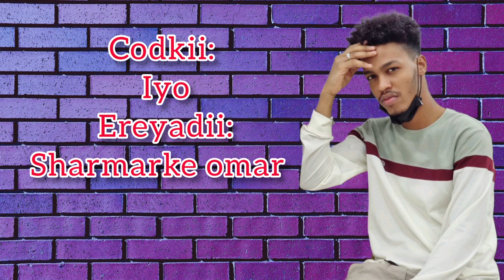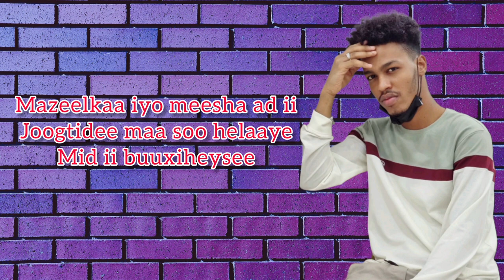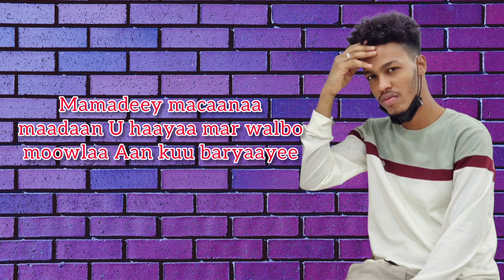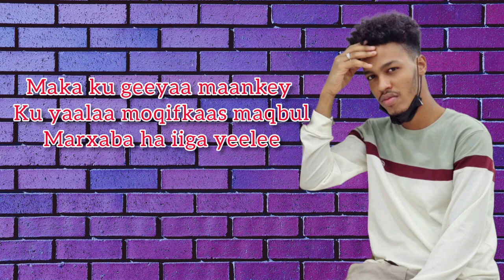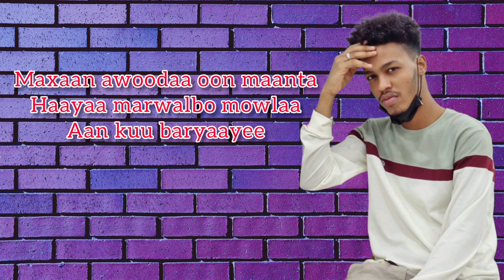sharmarke omar | heestii mamadeey macaan aa maadaan U haayaa |mackuk | (official)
codkii iyo ereyadii sharmarke omar heestii mamadeey macaanaa maadaan U haayaa marwalbo mowlaa aan kuu baryaaye